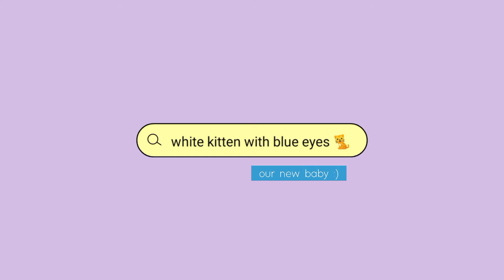my new baby! white kitten with blue eyes 🤍